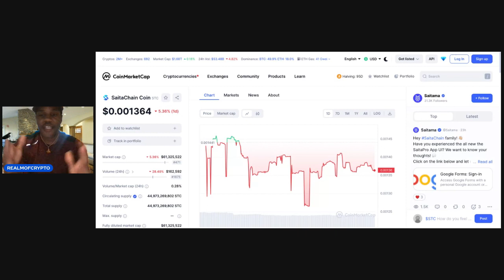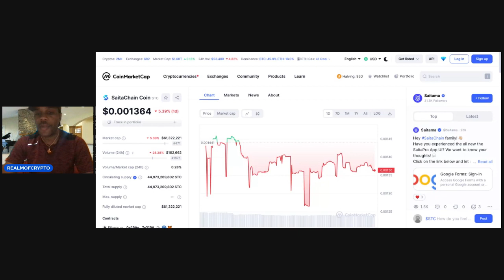JUST IN! SAITACHAIN CRYPTO NEWS🔥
⏰ Video Duration: 03:56
0:00 HI